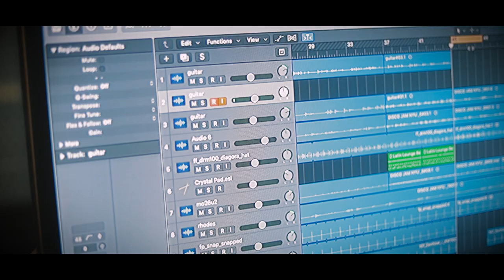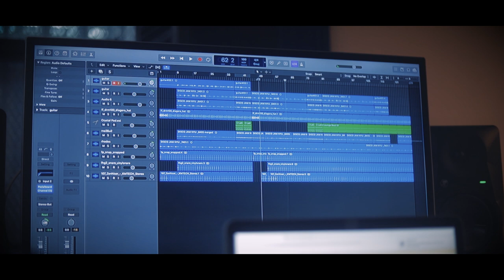An Abandoned Convent in Manhattan - NYU Sight and Sound Documentary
Initially our second documentary exercise for class, I was given the task of documenting a place. I ended up capturing the songwriter of the band, John the Martyr, and I hangin out in the basement of a soon to be demolished convent. The convent on 33rd street is currently inhabited by artists working in different mediums on each floor (kinda reminded me of the Artists Convent Collective from San Francisco!)